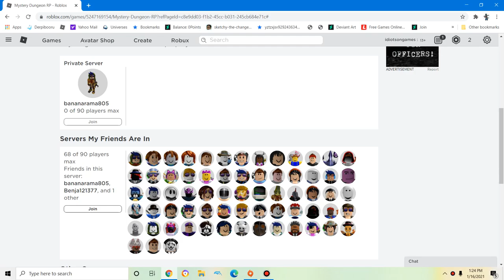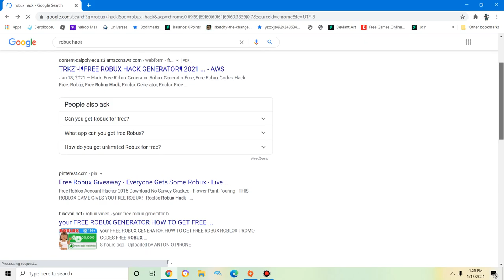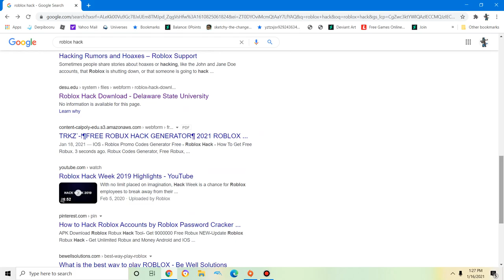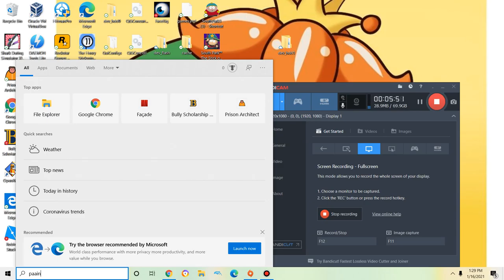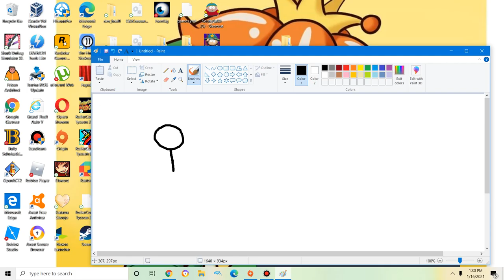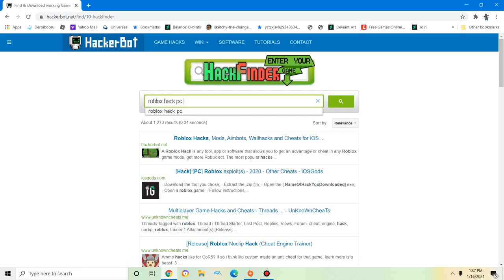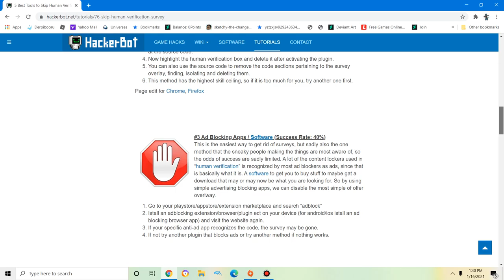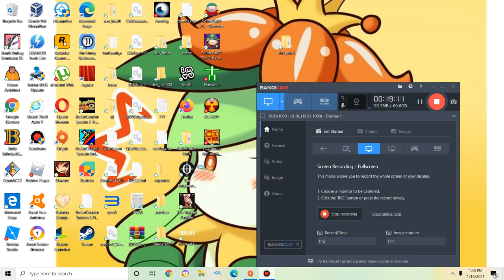Stop falling for human verification. It doesn't work.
Human verification is all a scam today I will be talking about why it is impossible that what survey scammers promise you.